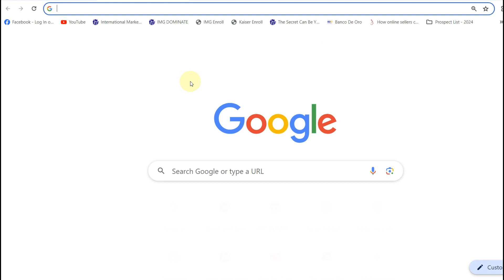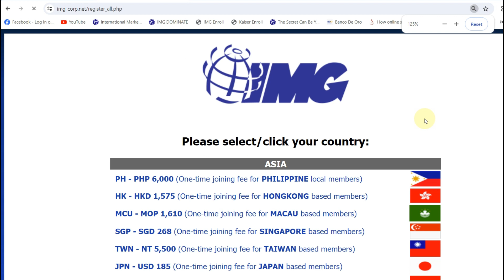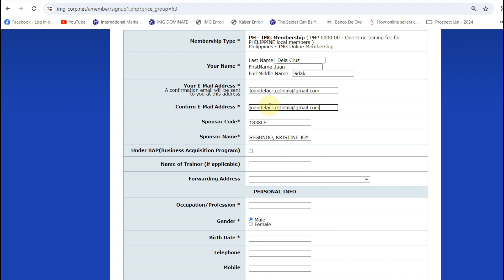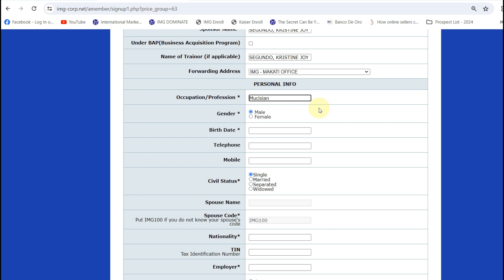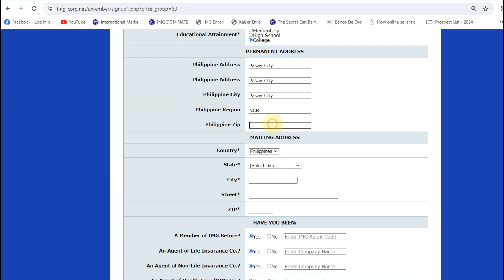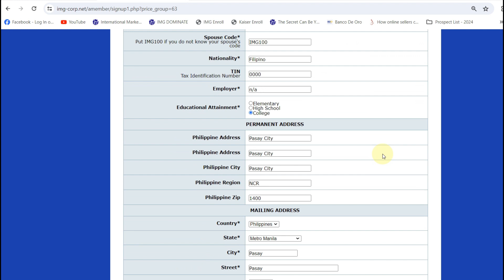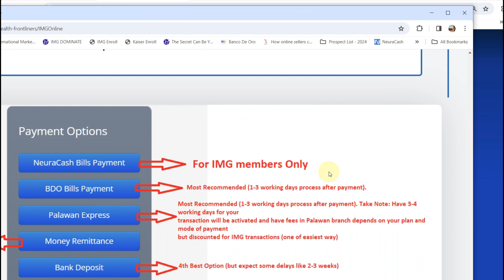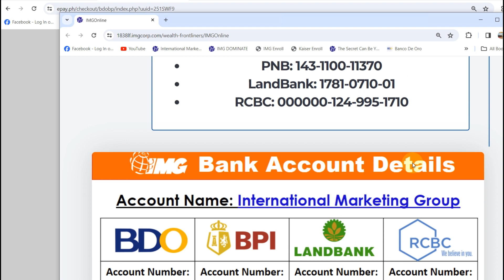How to Enroll in IMG? | Paano Mag-enroll sa IMG? January 2024 Update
How to Enroll in IMG? | Paano Mag-enroll sa IMG?

1. Copy this link and paste it to your Google Chrome/browser

If you are using laptop or desktop click "BE AN IMG MEMBER NOW" at the upper right of your screen.

LOCAL MEMBERSHIP for Members Based in the Philippines:
One-time Payment fee PHP 6,000
24/7 Online members IMG Portal
Financial coaching and Support
Automatic IMG Soldivo Funds Mutual fund Shareholder.
FREE! Everest Memorial Concierge Services
FREE! Kaiser Medical e-Health Card
FREE! IMG Vision Care
P50,000 Lifetime Fidelity Life Insurance
FREE! Accident Insurance Php 100,000
ACCESS to IMG’s Exclusive Top 54 Membership Benefits
BUSINESS in the Financial Industry
NO International Visa ATM Card

INTERNATIONAL MEMBERSHIP for Members Based Outside the Philippines:
One-time Payment fee (US$175 - $201 depending on the country)
24/7 Online members IMG Portal
FREE! Accident Insurance Php 600,000
ACCESS to IMG’s Exclusive 63 Membership Benefits
with International Visa ATM Card

Pay your one-time lifetime membership fee and send your payments thru Bank Deposits, Online bank Transfer or Remittance.

After mag-deposit sa bank account ay paki-picturan or i-screenshot ang proof of payment para ma-attached or ma-iupload sa IMG Application Form.

Kindly see below list of IMG bank accounts:

Account Name: International Marketing Group
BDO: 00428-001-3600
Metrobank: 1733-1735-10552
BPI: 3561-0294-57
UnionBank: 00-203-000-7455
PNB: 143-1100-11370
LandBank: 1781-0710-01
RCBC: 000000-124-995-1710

Choose Payment Option. Note: Follow the Instructions Carefully... and mayroon pong mga recommended options and fastest transactions.